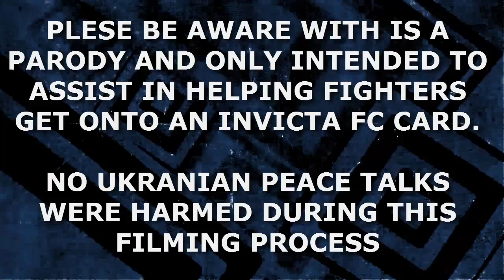INVICTA FC 12 - COMMUNITY UNITY! - competition has ended.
PLEASE TAKE A SECOND TO HELP OUT THESE 3 FIGHTERS AND CLICK THE LINK BELOW & RE-TWEET THEIR REQUEST TO BE ON THE INVICTA FC 12 CARD!

Thank you for supporting the fighters and MMA Community!!